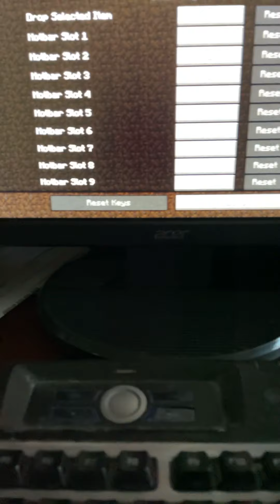The boat universe